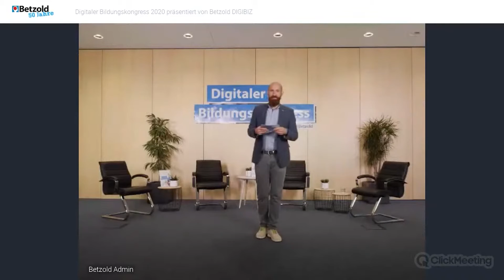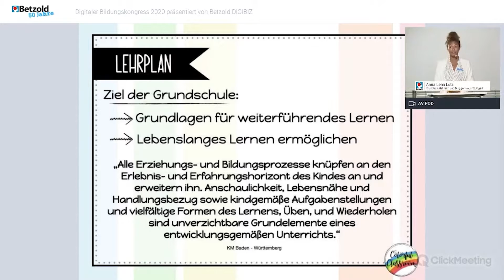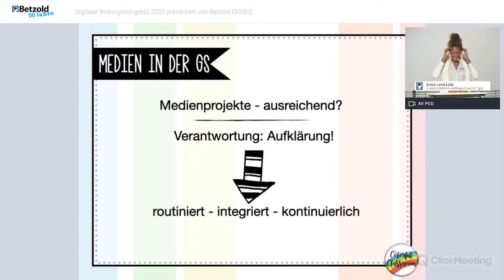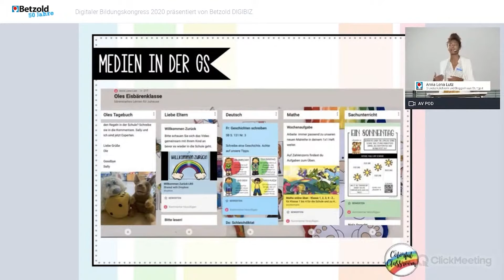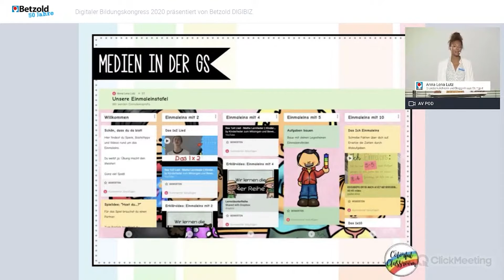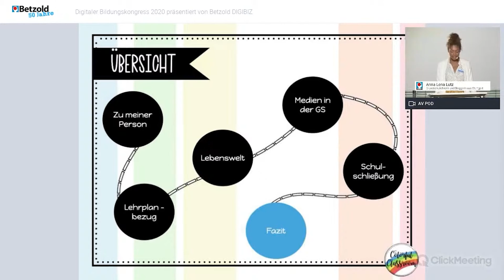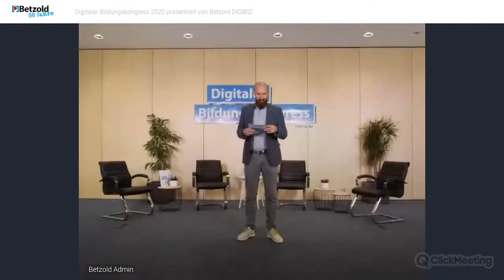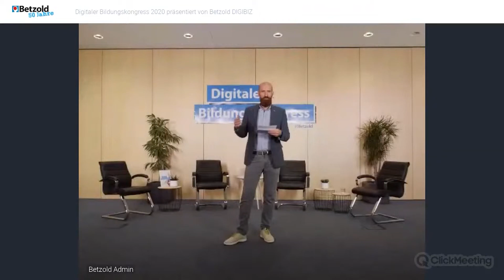Anna Lena Lutz - Herausforderungen und Chancen der Digitalisierung | Digitaler Bildungskongress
Digitalisierung verändert unseren Alltag und unser Berufsleben. Das Thema digitale Bildung ist aktueller denn je. Gemeinsam können wir den digitalen Wandel gestalten und alle dazu einladen, mitzumachen.

Beim digitalen Bildungskongress am 20. Juni 2020, ab 9 Uhr wollen wir mit zahlreichen Webinaren die unterschiedlichen Möglichkeiten des digitalen Unterrichts beleuchten. Referentinnen und Referenten direkt aus dem Bildungsbereich machen Digitalisierung erlebbar und geben Einblicke in ihre Tätigkeiten.

Zieht es dich in die Ferne?: "Unterrichten an einer Auslandsschule 🌏 - Lehrer weltweit | Betzold TV"